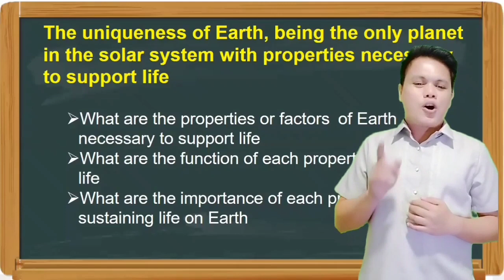THE UNIQUENESS OF EARTH | THE HABITABLE PLANET | SHS 11 DISTANCE LEARNING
1. What are the properties or factors of Earth necessary to support life?
2. What are the function of each property for habitable life?
3. What are the importance of each property in sustaining life on earth?